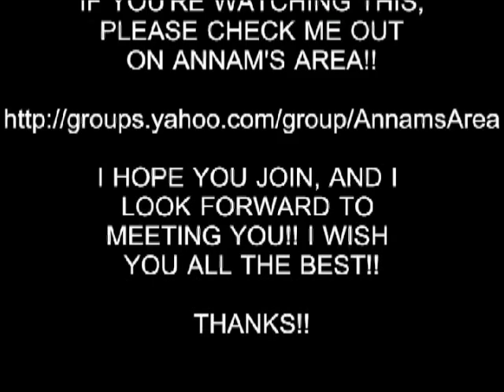HOT GIRL 168